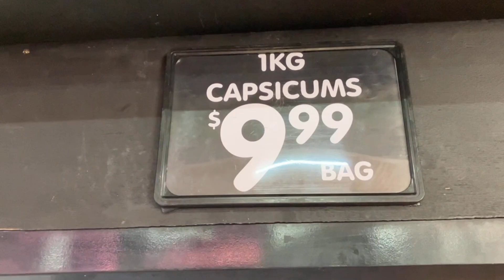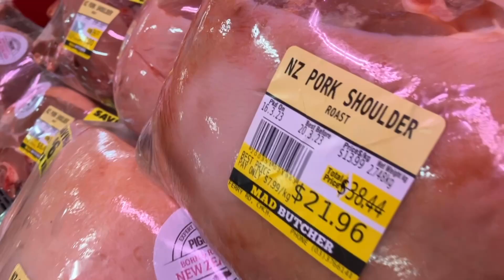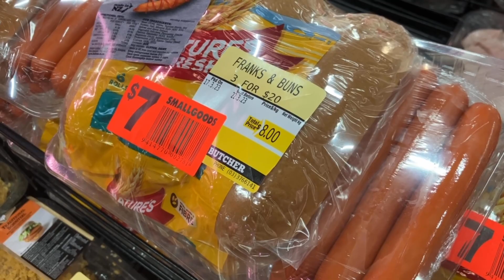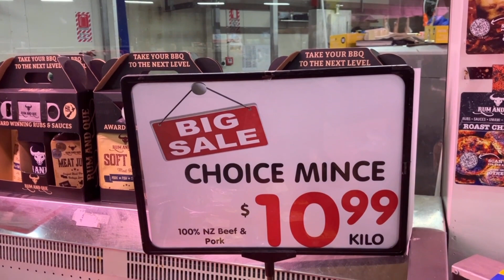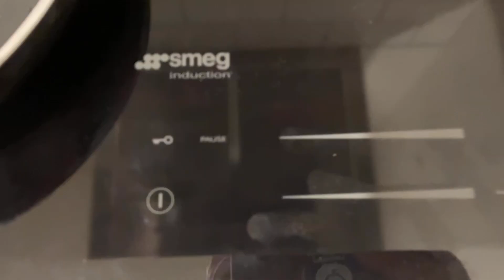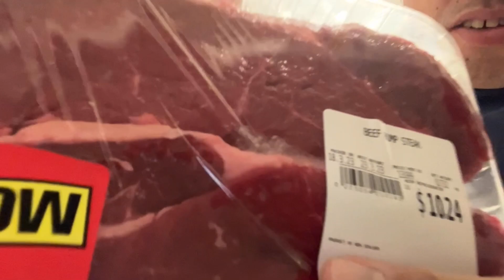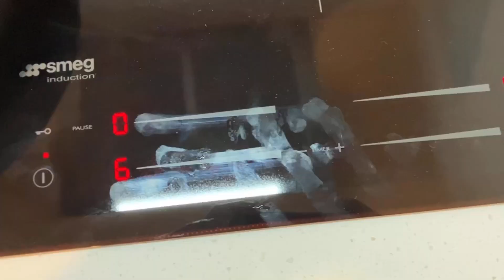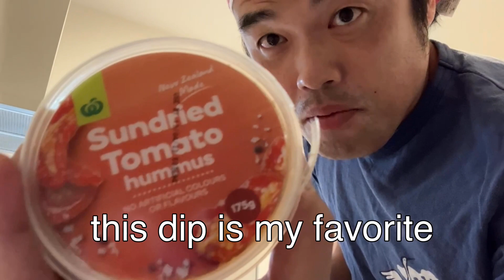肉が食べたい。そんなときは精肉店へ行こう。家のキッチンで初焼肉！！！Mad Butcher and home "solo" BBQ!!!